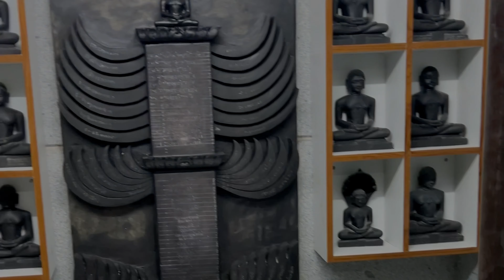Mandaragiri Hills | ಮಂದಾರಗಿರಿ ಬೆಟ್ಟ | Tumkur | Mydala Lake | One Day Trip from Bengaluru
📍Mandaragiri Hills, Peacock temple and Mydala Lake, Tumkur.

Entry fee : ₹10 per person for Peacock temple, Free for main hills and Mydala lake.
Please carry Cash, sometimes they won't allow UPI payments.
Join us on an exciting one-day trip from Bengaluru to the stunning Mandaragiri Hills, located in Tumkur district!

Just a short drive away, Mandaragiri Hills offers breathtaking views, serene surroundings, and an enriching experience with its ancient Jain temple and the iconic Guru Mandir in the shape of a peacock feather. And a beautiful lake called Mydala Lake located behind Mandaragiri hills.